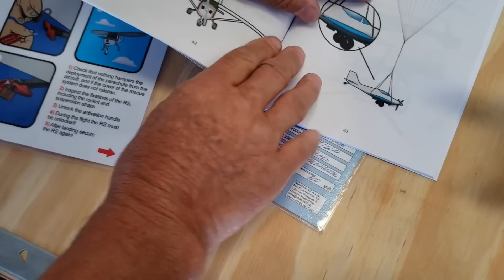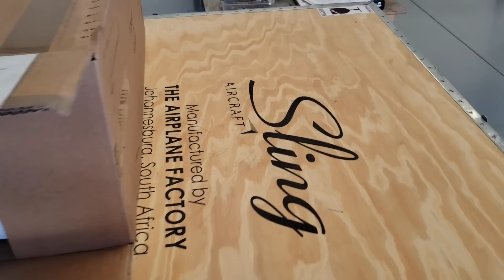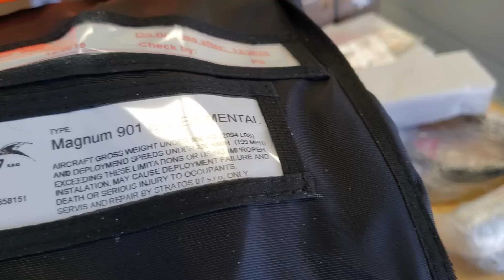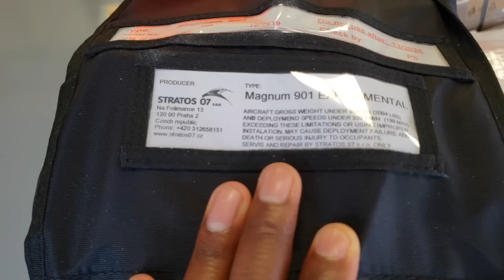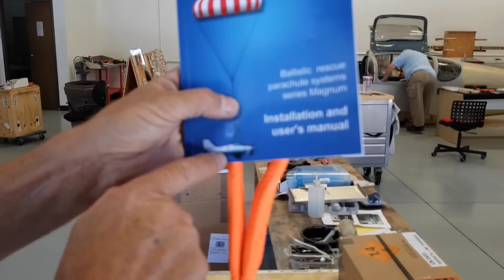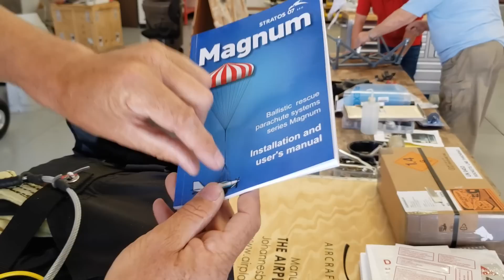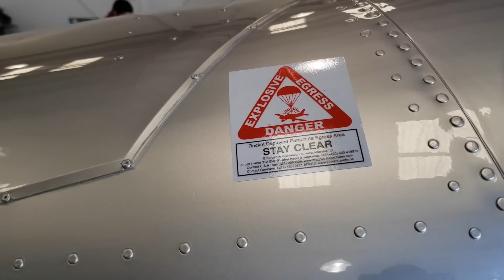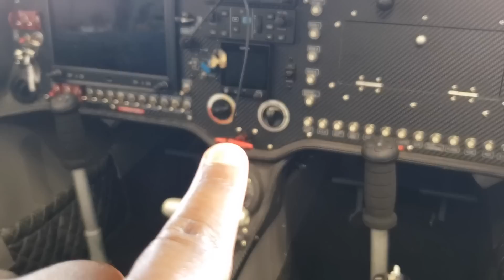My Airplane Parachute Just Arrived! Unboxing The Parachute Bag + Rocket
Just in guys, the parachute for the Mojosling arrived, and here is what it looks like. Installing a parachute in your plane is just another great safety add on. And for an experimental aircraft, it’s especially more valuable when you have a parachute on board.

The Sling TSi comes with the option to install a parachute. The aircraft is designed around a Stratos ballistic parachute. Model we are installing my airplane is the Magnum 901 which is perfect for the weight of a 4 seater.

The parachute box comes with the parachute bag itself and it also comes with a rocket. During installation, you have a strong cable around the aircraft which is what would hold you and the plane should show have actuate the parachute. The rocket is fired once the tab is pulled int he cockpit, and the rocket grabs on and pulls the parachute as it fires.

Hopefully we can cover more on the installation in a future video.

Have any questions about the aircraft or interested in buying one?